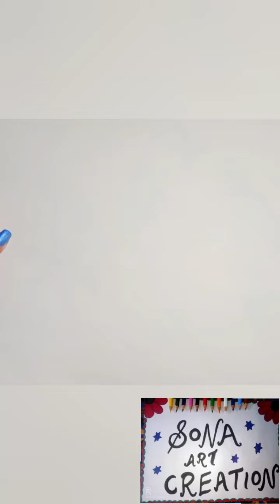How to draw Giraffe Face easily...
drawing and painting of giraffe face#Sona art Creation.